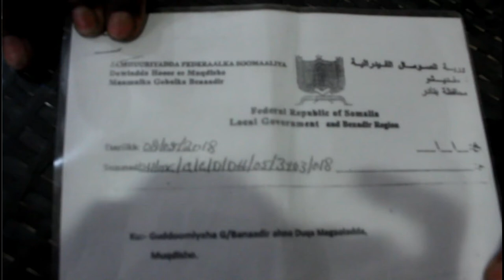Muwaadin xareed Xoosh Somaliyeed oo dhulkiisa ku haysto Wasiir Qoor Qoor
Xareed Diini Xoosh oo lagu haysto dhulkiisa